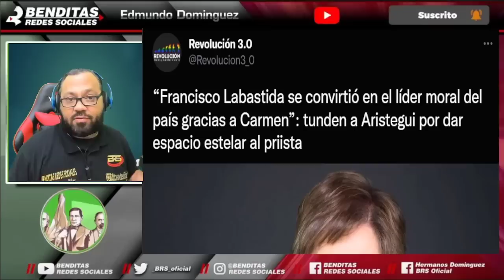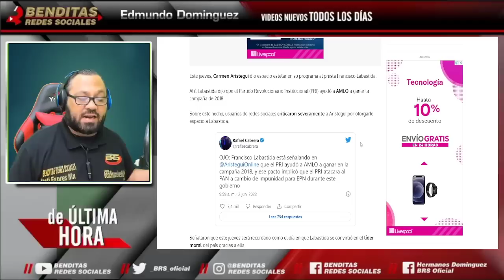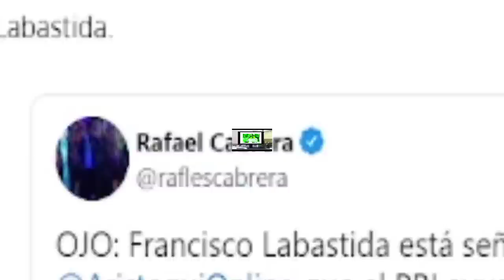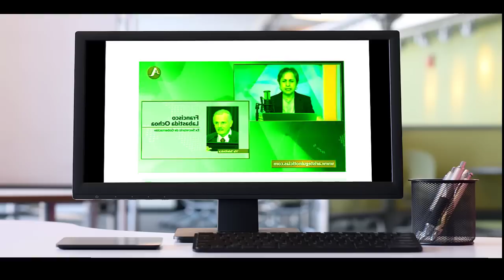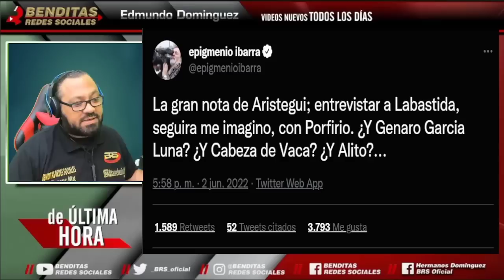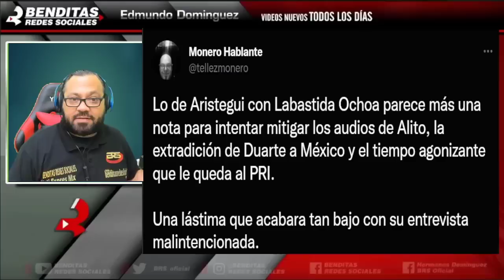¡NI DORIGA SE ATREVI0 A TANTO! CARMEN ARISTEGUI REVIENTA VS AMLO